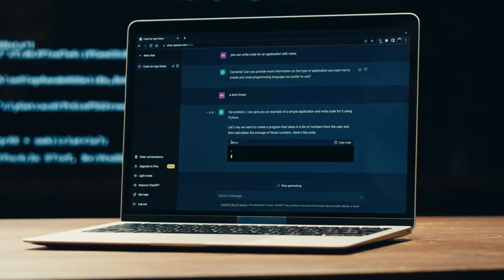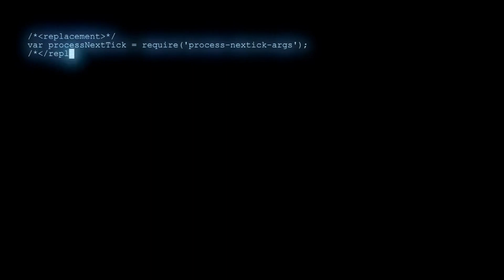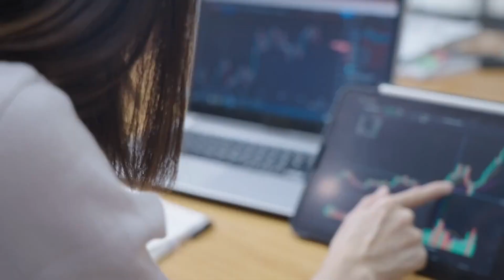Nvidia and Microsoft Partner for AI Takeover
Nvidia and Microsoft Form Partnership to Takeover AI

 Nvidia and Microsoft have partnered up to make the process simpler, not only for developers to build AI models but also for consumers to run AI on their PCs without accessing the internet.

The collaboration means that Nvidia's AI Enterprise software models will be integrated with Microsoft's Azure Cloud Machine Learning "to help enterprises accelerate their AI initiatives." Nvidia is providing more than 100 AI frameworks, pretrained models, and development tools, giving customers Nvidia models to use as blueprints.